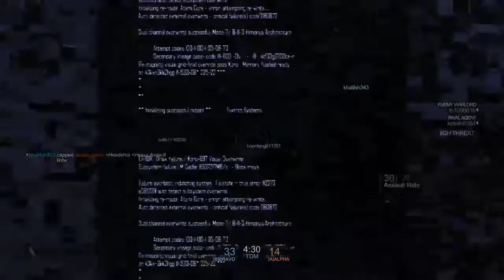Blacklight with RayyanYT